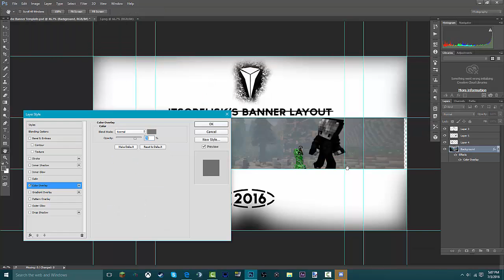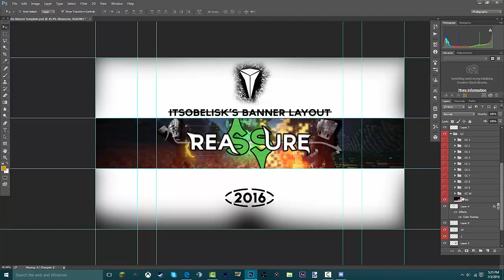Speedart- Reassure #14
Sacob Jatorius

Hey guys, it's been a long time but I'm back and I have revamped my channel. I'm glad for some of you're recent support and my content will be differing!

Xbox GamerTag: ItsObelisk